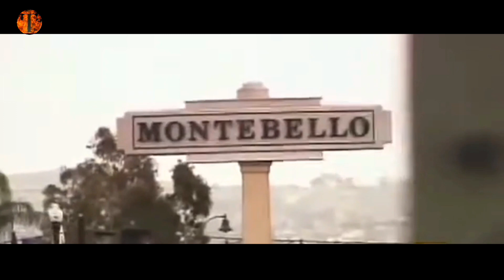CERITA SINGKAT - THE GREATES OF FIGHT FORCE OF MOTORCYCLE - MONGOL'S MC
MADE IN HOME.

RELAX AND SMOKE